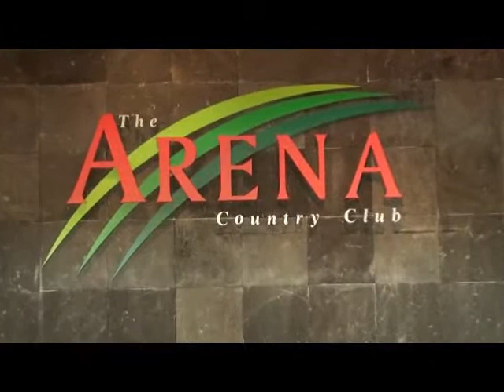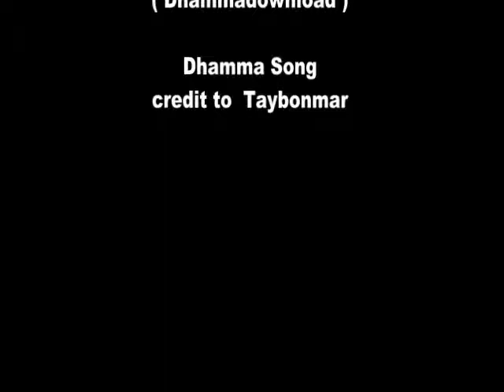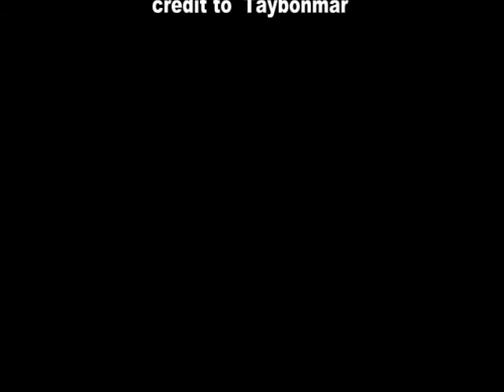Day 3 part 1 & 2 Theinngu Sayadaw Ashin Ponnya Thetha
3 Days Meditation Retreat
by
Theinngu Sayadaw Ashin Ponnya Thetha

Day-3,  Part -1 & 2
1-6-2015

Arena Country Club
Singapore